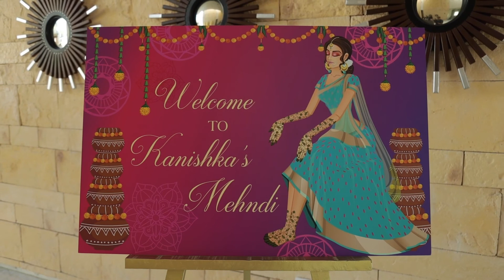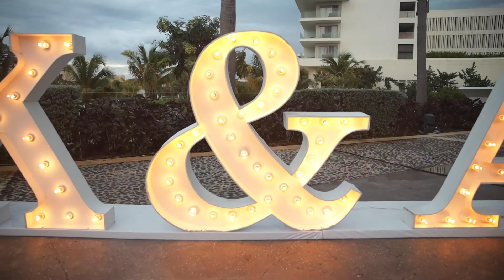Kanishka + Amit // Wedding Short Film // Grand Palladium Costa Mujeres. Cancun,MEXICO